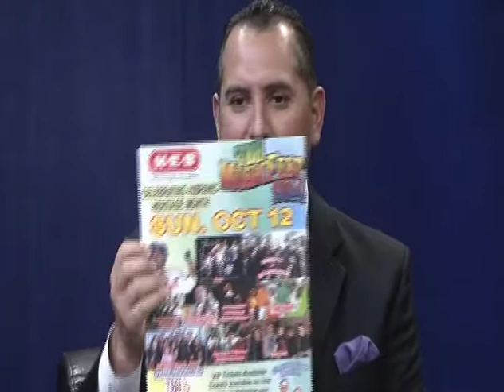Latino Talk TV Season 7